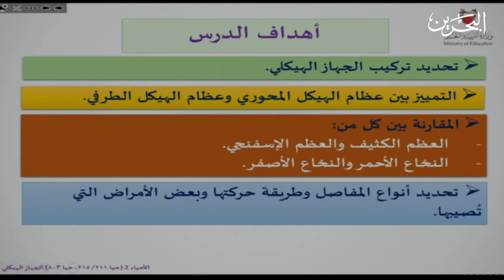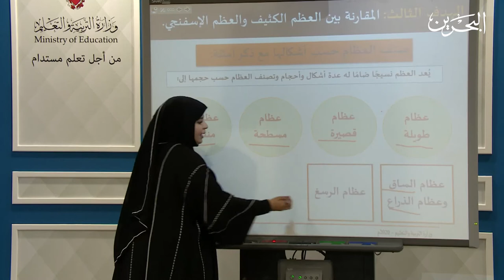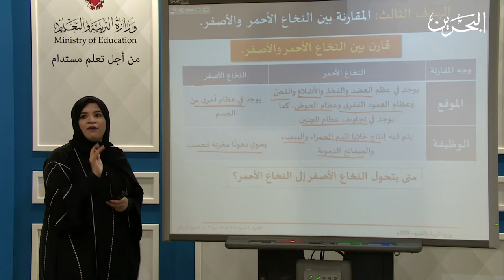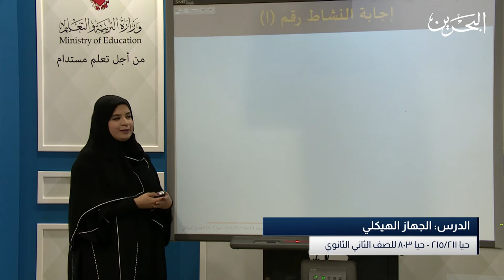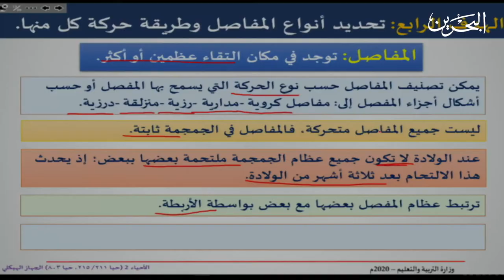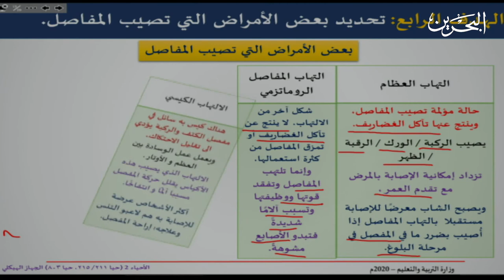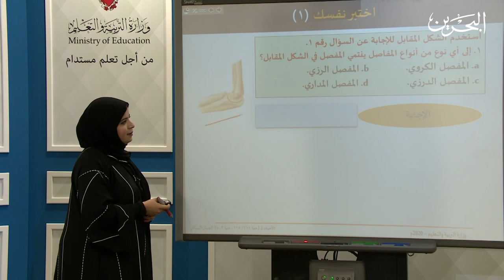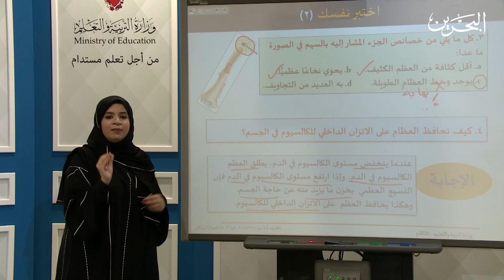حيا 211 / 215/803 | الجلد والجهازان الهيكلي والعضلي